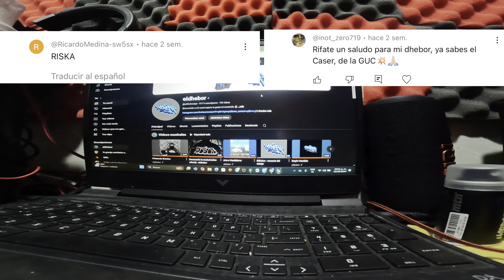Graffiti bombing chrome mission 30